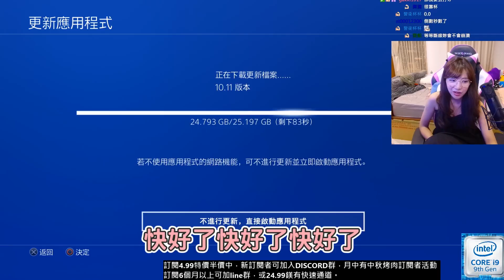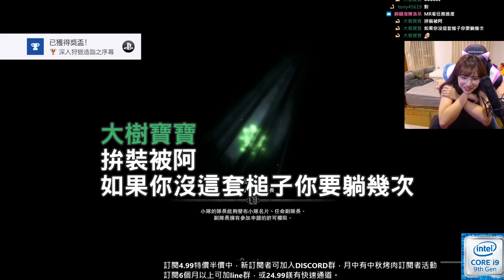【實況精華】小莓的魔物日記#01 巨槌王晴來囉！｜魔物獵人世界：ICEBORNE｜貝莉莓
今日任務：冰魚龍、猛牛龍、 痺毒龍、 浮眠龍

    ✭ 開播時間：下午場 13:00 - 17:00
                             晚上場19:00 -  24:00